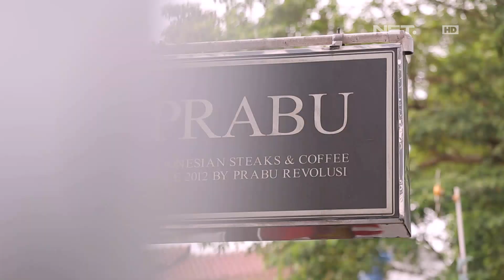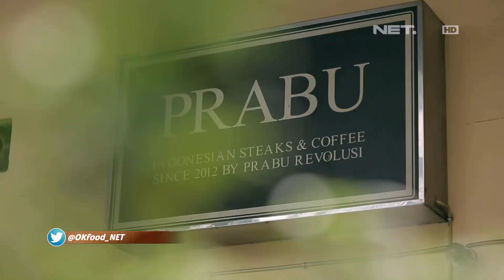Kang Pepi Dapet Bermacam Steak Enak Dari Prabu Revolusi